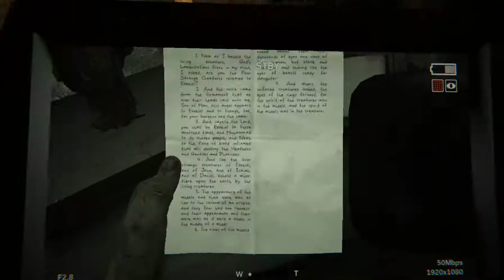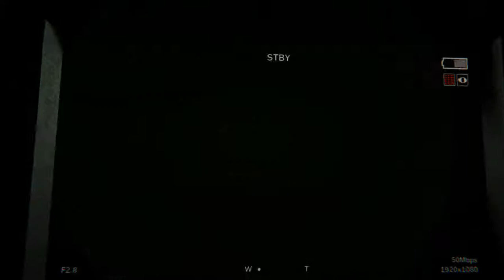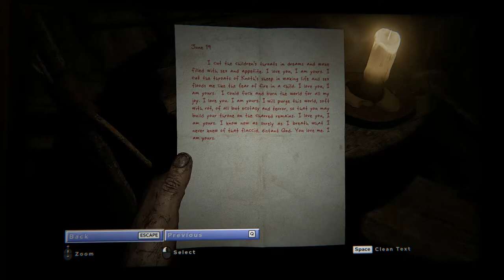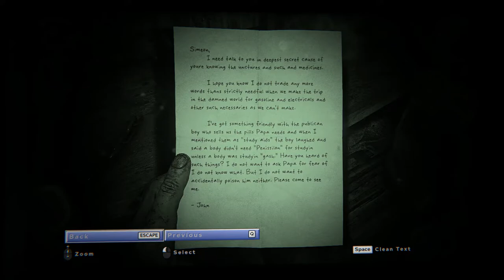Outlast 2 - 07 Temple Gate Town Square #2